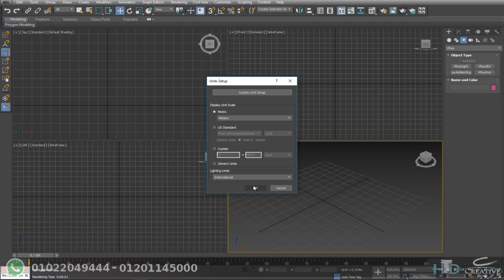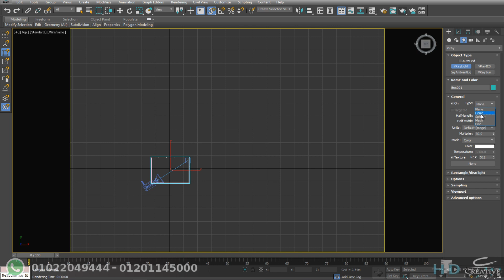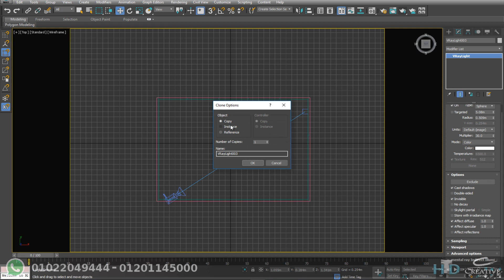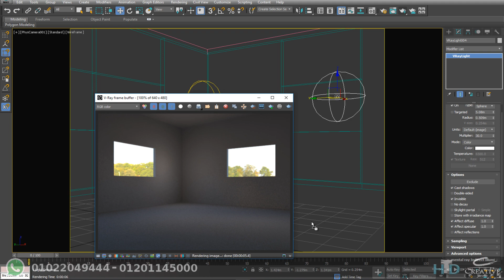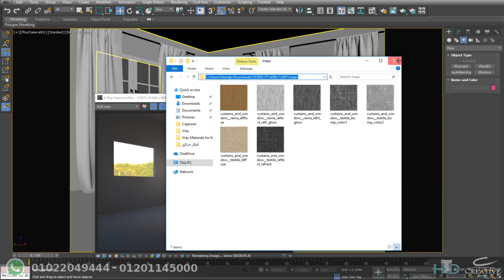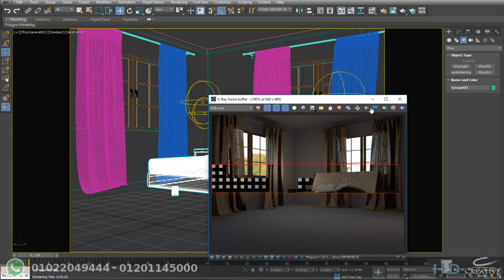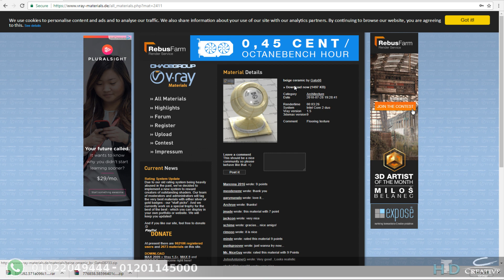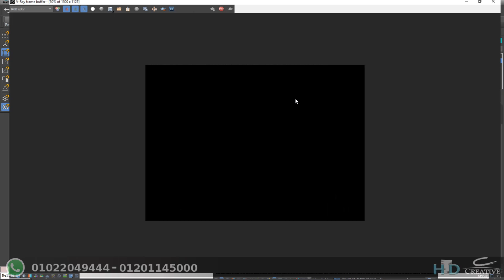01 Interior Project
HDRI :-